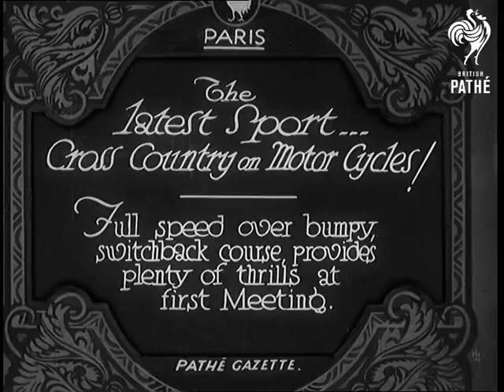The Latest Sport ... Cross Country On Motorcycles! (1932)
Full title reads: "Paris. The latest Sport ... Cross Country on Motor Cycles! Full speed over bumpy, switchback course provides plenty of thrills at first Meeting."

Paris, France.

Crowds watch two motorcyclists riding over the prow of a hill on an open air course.

Various shots of motorbikes being ridden around cross country course. Crowds are watching from the side of the track. (The coverage is not very impressive).

 FILM ID:667.3